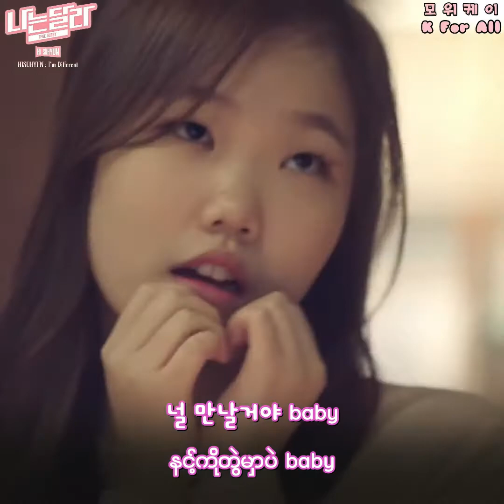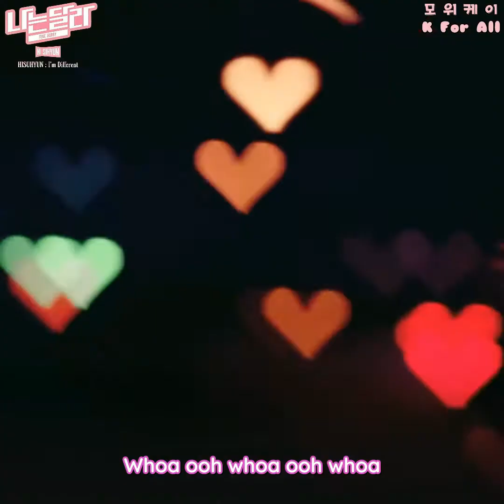HI SUHYUN - 'I'M DIFFERENT(나는 달라)'(ft.BOBBY)(Myanmar Sub)